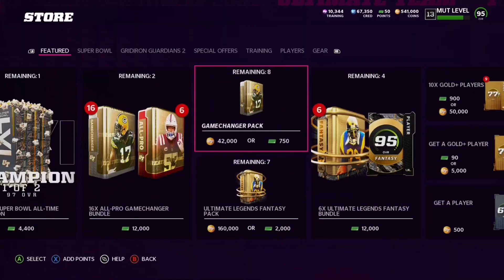WEEKEND LEAGUE REWARDS! GOT ALL ELITE PACK, Madden 22 Ultimate Team Pack Opening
WEEKEND LEAGUE REWARDS! Madden 22 Ultimate Team Pack Opening

Mut 22
Madden Pack Weekend league rewards
Madden 22
97 Ovr pull Gridiron Guardian
Weekend League rewards mut 22
Game Changer mut pack